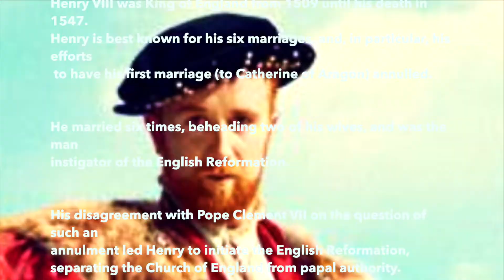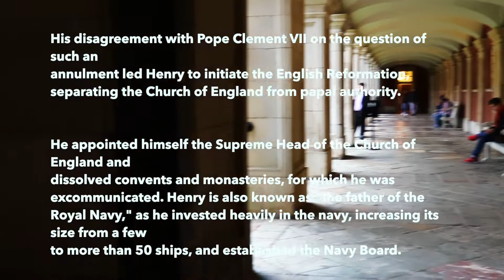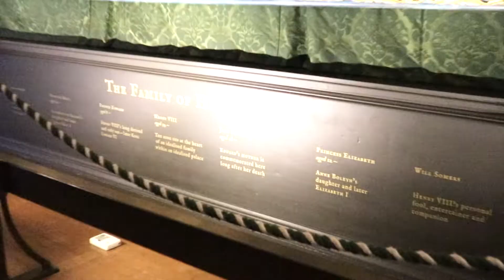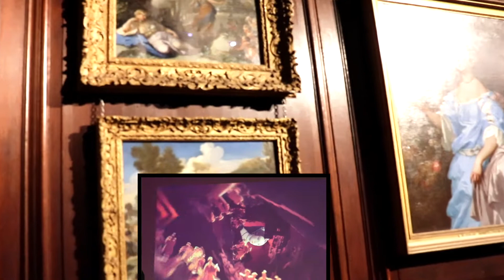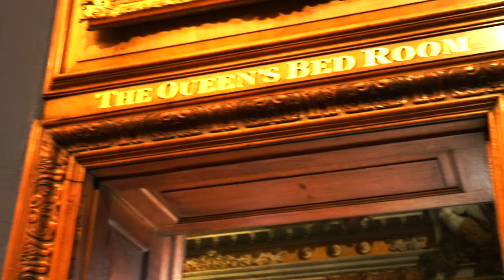HAMPTON COURT PALACE, ENGLAND.THE HOSUE OF KING HENRY VIII. SIX TIMES MARRIED, BEHEADED TO WIVES.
A tour visit at Hampton Court Palace, England. Hampton Court Palace is a house of Henry VIII. "Henry was king of England from 1509 until his death in 1547. Henry is best known for his efforts to have his first marriage annulled.
Henry VIII was married six times beheaded two wives. Disagreement with Pope Clement VII on the question of such an annulment led Henry to initiate the England from papal authority. He appointed himself the Supreme Head of the Church of England and dissolved convents and monasteries, for which he was excommunicated. Henry is also known as the Father of Royal Navy as he invented heavily in the navy, increasing its size from few to more than 50 ships, and established the Navy Board." (Source: Wikidedia)